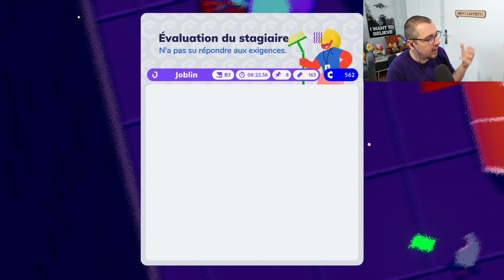ENCORE UNE BELLE SURPRISE ! Going Under | TEST & Gameplay FR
Gameplay FR / Test de Going Under sur Xbox Series X.